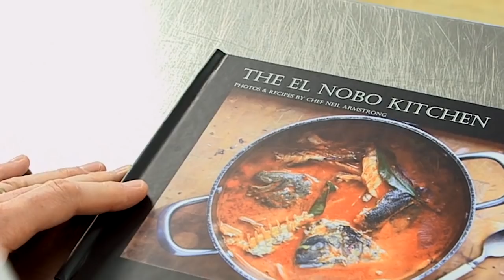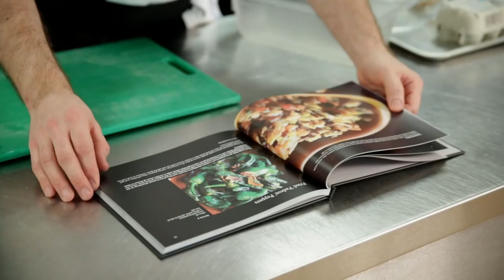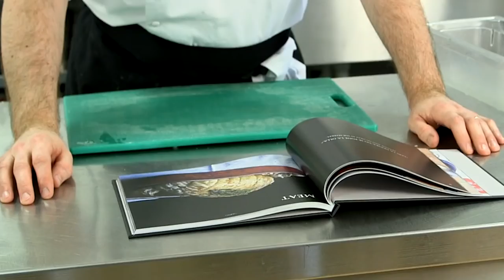Cooking and self publishing with Neil Armstrong - Appetizer version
How do you remember a really good meal? Sure, a lot of us may take snaps of our food, but for chef Neil Armstrong, photography is how he chronicles his very temporary art. The London-based epicurean has talent and style to spare, and he allowed us into his kitchen for a look at his creative process.